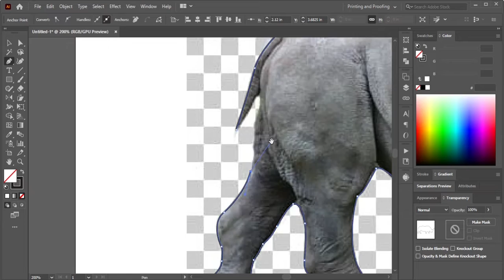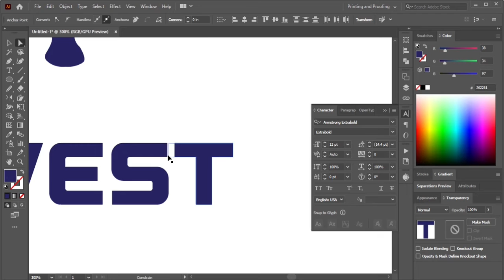How to create logo design in illustrator | short tutorial